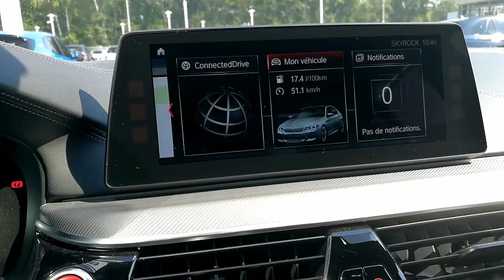Essai BMW M5 F90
J'ai eu la chance de faire un petit tour dans la nouvelle M5! Une voiture déraisonnable mais tellement impressionnante! Et des accélérations ahurissantes...
Un grand merci à BMW Amplitude à Blois.